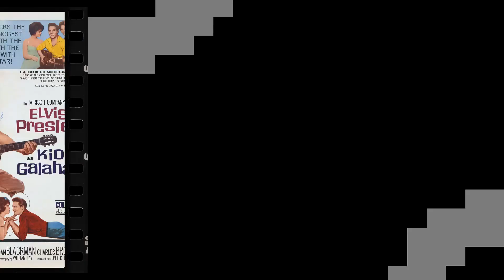Elvis Presley's Wild Love Affairs... With Animals!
Greetings from classics! Are you ready to embark on an unforgettable journey with our latest video, ''? Get ready to dive into a world of adventure, exploration, and discovery!